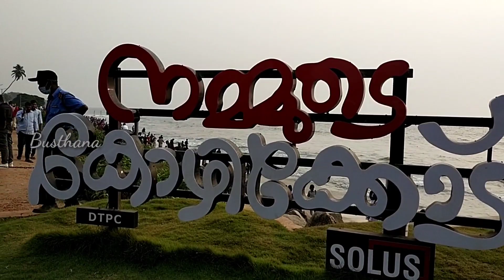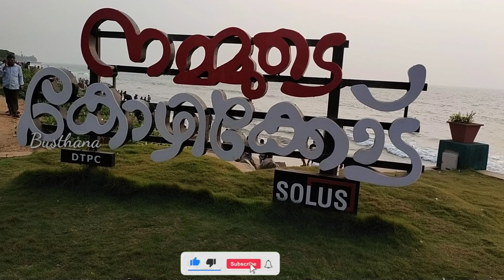A day in Calicut🥰 || Food, Shopping and exploring Beach 🤩 || നമ്മള കോഴിക്കോട് 🥰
Hi Assalamualaikum.

ഇന്നത്തെ വീഡിയോയിൽ നമ്മൾ കോഴിക്കോട് പോയ വിശേഷങ്ങൾ ഉൾപ്പെടുത്തിയ ഒരു വീഡിയോ ആണ്.  എല്ലാവർക്കും ഇഷ്ടപ്പെടും എന്ന് കരുതുന്നു.
I would like to share lifestyle vlogs with you.

calicut vlog,
hilite mall calicut vlog,
calicut beach vlog,
kozhikode beach vlog in malayalam/calicut beach,
calicut vlog girl,
calicut vlog kerala,
calicut vlog latest,
a day in calicut,
calicut travel vlog,